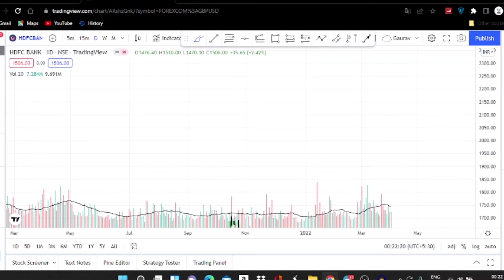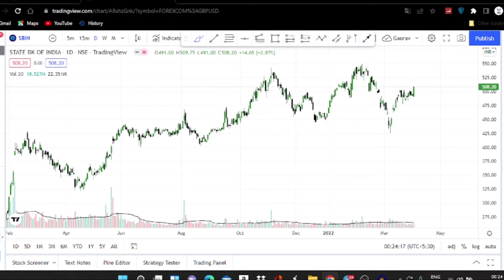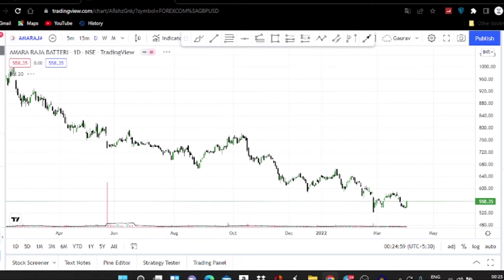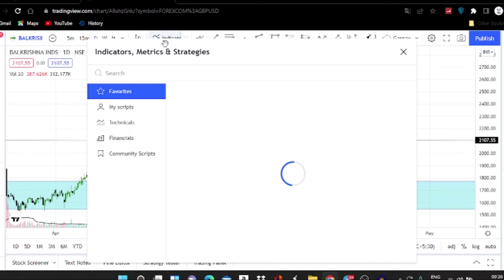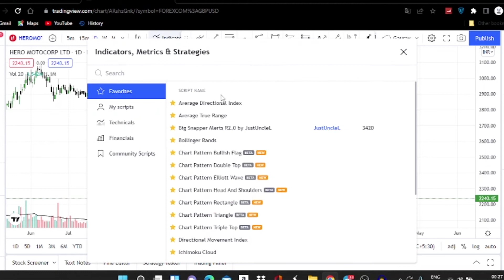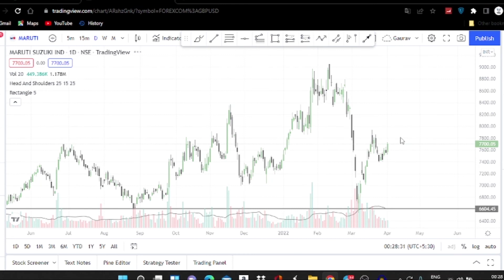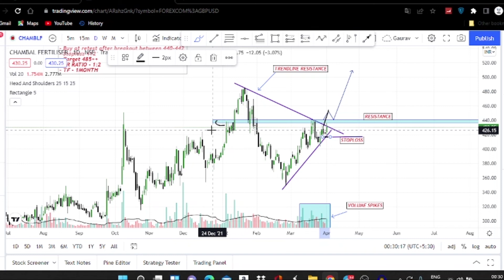HOW TO FIND DIFFERENT PATTERNS IN CHART IN 2 MINUTES | @StocksTalkss​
In this video i am going to teach you that how to find different types of patterns in stock market . I will share charts with proper analysis and tell you the targets of all the stocks for this year.

Link for joining my WhatsApp Group - Follow this link to join my WhatsApp group